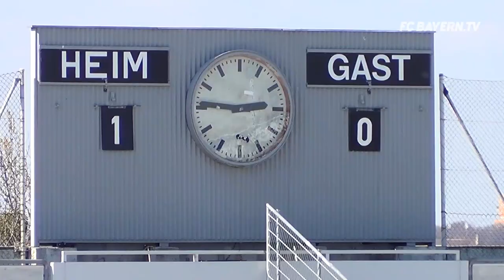An intense week of training begins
FC Bayern.tv News: Augsburg preparations begin without majority of internationals, Manuel Neuer in full training on his 31st birthday, Lena Lotzen scores on return to the starting eleven, FCB Basketball earn a clear win in Braunschweig.